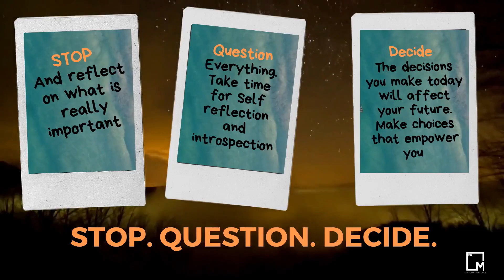The Purple Campaign 2020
STOP. QUESTION. DECIDE
Wear Purple of June 15th  and Commit to Change